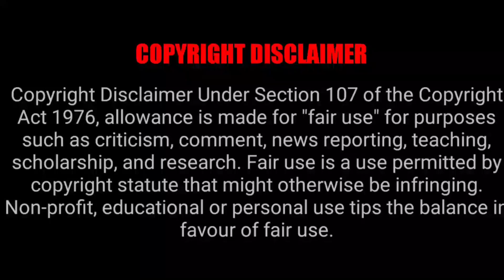Anand Ranganathan exposes 'The Telegraph' live on stage | Calcutta Debating Circle | Pariprekshy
In this video Dr. Anand Ranganathan exposes 'The Telegraph' newspaper for spreading propaganda and keeping silence on the issues pertaining to govt. of West Bengal.